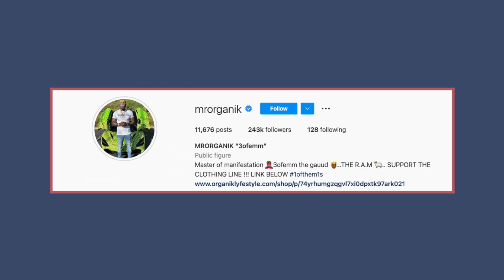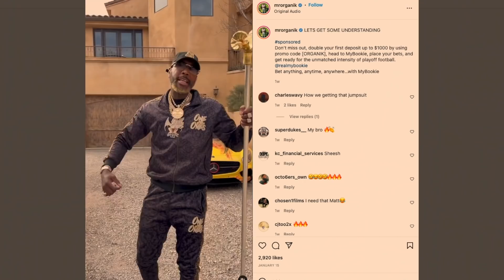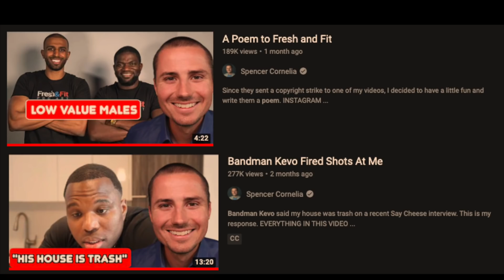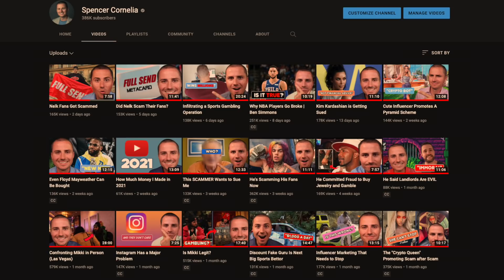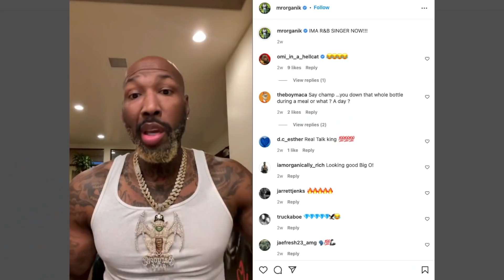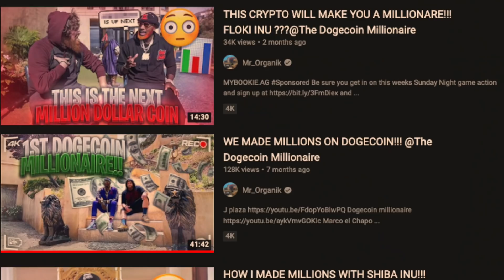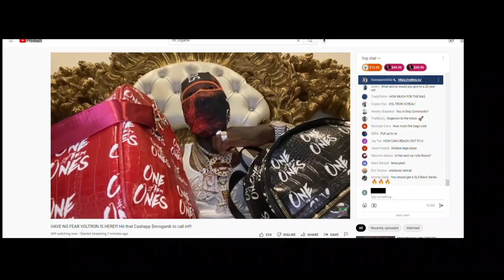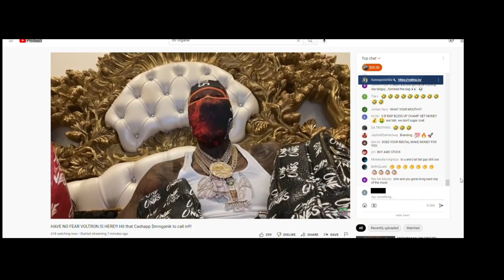Mr. Organik Calls Me a Racist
Mr. Organik said some mean things about my character in recent videos on his channel so I decided to respond.

TIMESTAMPS
0:00 - Intro
0:35 - Mr. Organik Calls Me Out
2:09 - Why This Started
3:04 - Mr. Organik Calls Me a Racist
4:51 - He Calls Out White Boy Spencer
5:47 - Calls Me a Culture Vulture
7:35 - The Infamous Deed Debacle
10:23 - His No Jumper Hilarity
11:30 - Pitching Crypto
12:41 - Prove Your Income
13:27 - Organik Responds to a "Hater"
14:26 - Organik Talks About My 3 Properties
15:45 - Final Thoughts